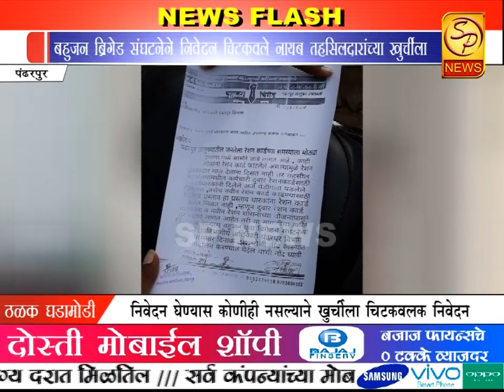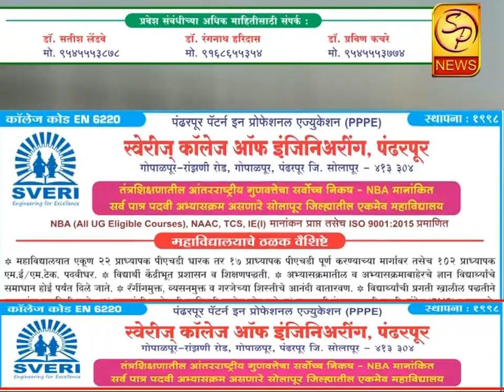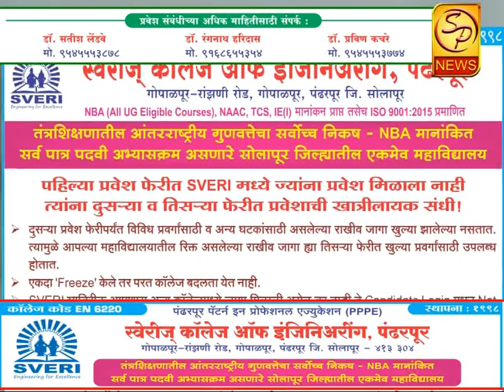बहुजन ब्रिगेड संघटनेने निवेदन चिटकवले नायब तहसीलदारांच्या खुर्चीला